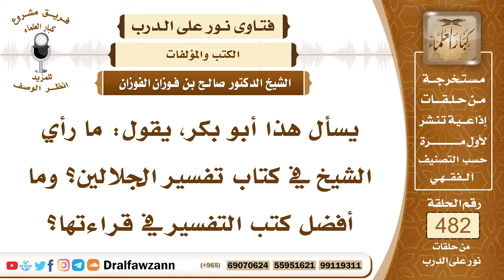7000- ما رأيكم في تفسير الجلالين؟ - الشيخ صالح الفوزان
"7000- يسأل هذا أبو بكر، يقول: ما رأي الشيخ في كتاب تفسير الجلالين؟ وما أفضل كتب التفسير في قراءتها؟
الجواب: الجواب: كتاب الجلالين تفسير مختصر ومفيد، ولكن فيه تأويل للصفات، يؤخذ عليه أن فيه تأويلًا للصفات على مذهب الأشاعرة، فطالب العلم يستفيد مما فيه، ويترك يتجنب تأويل الصفات، وقد قرر على المعاهد العلمية ودرسناه، ولشيخنا الشيخ عبد الرزاق عفيفي رحمه الله حاشية على ما قرر منه في المعاهد العلمية، وهي مطبوعة.
السيرة الذاتية:
للاشتراك في قناة الشيخ صالح الفوزان

14_ الشيخ محمد أمين الشنقيطي
يتيوب

15_سماحة المفتي عبد العزيز آل الشيخ
 يوتيوب

رئيس الفريق
لمشروع كبار العلماء